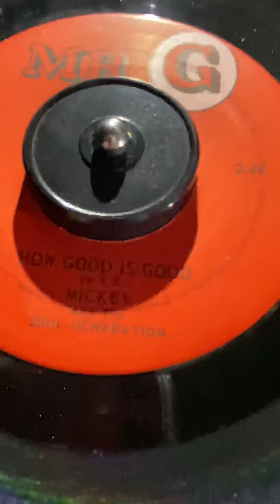Mickey and the soul generation 1